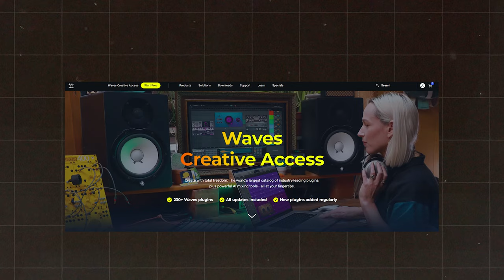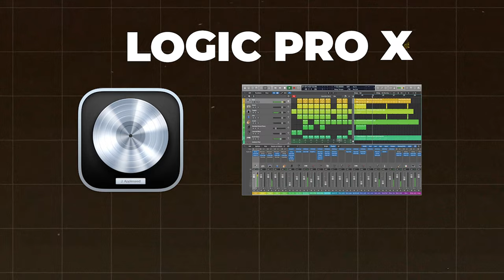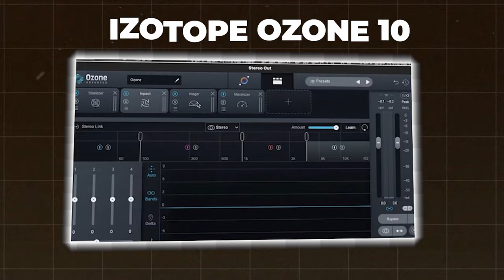Why Only 1% Succeed In The Music Industry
Are you part of the 1% determined to succeed in music? I'm going to reveal the ultimate path to success with your music and rise above the industry noise. Dive into the truth behind the music industry's misconceptions and discover how to avoid the pitfalls that trap 99% of artists.

We're going to break down the proven process to produce, mix, master, and market your music effectively. Get insights on essential software like Splice, Arcade by Output, and Wave's plugins, and how to harness AI tools like Lander and iZotope Ozone 10 for mastering. 🎚️

CHAPTERS:
0:00 - Music Industry Myths
1:15 - DIY Music Production Importance
5:15 - Home Studio Setup Essentials
6:27 - Beat Making Guide
7:29 - Recording Techniques for Vocals
7:57 - Basics of Mixing and Mastering
8:31 - Advanced Song Mixing Tips
10:59 - Managing Music Production Stress
12:02 - Client Success Stories in Music
13:51 - Beginning Music Production Journey
14:58 - Personal Music Coaching Offer